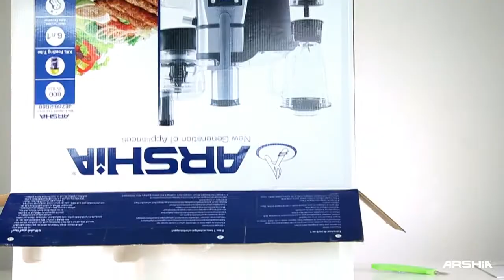Unboxing Arshia 6 in 1 Juicer - JE786-2088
The new ARSHIA 6-in-1 Juice Extractor series incorporates newer, tougher and more efficient technology and materials that makes juicing a joy for new users as well as for juicing veterans that juice regularly. The ARSHIA Juice Extractor is easy and fun to use and clean. It features 800watts powerful motor and 5 speeds for soft or hard fruit and vegetables. No pre-cutting needed thanks to XXL feeding tube it integrates fruits/vegetables blending, coffee grinding, dry food milling functions, and food processor into one. The ARSHIA 6-in-1 Juice Extractor is much more than just a simple juicer- it can also grind minced meat, fish, coffee beans and seasonings if you desire. Comes with unique detachable parts for easy operation and maintenance with a Stainless Steel housing, filter and blade assembly. Its LCD display helps to make it easier to use and the pulp collected is place in one jar for easy disposal. This Arshia Juice Extractor is a must have in every home.